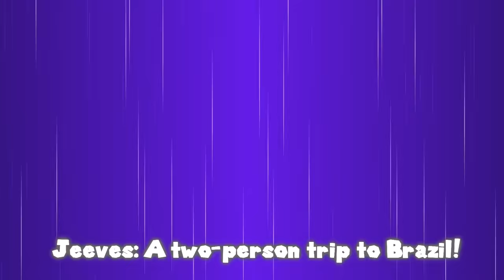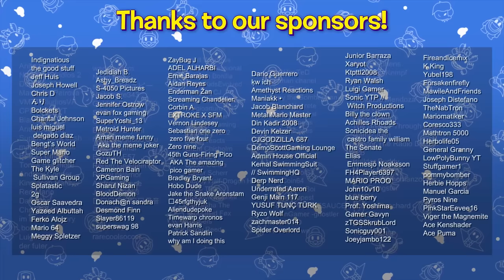SMG4: Stupid Mario Golf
Mario plays golf with his friends. Only a demi-god joins them.